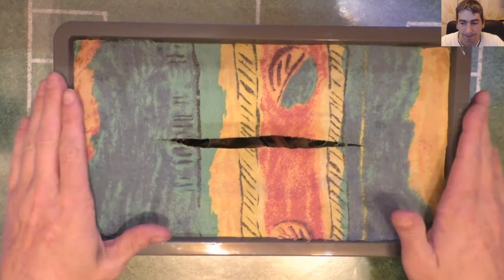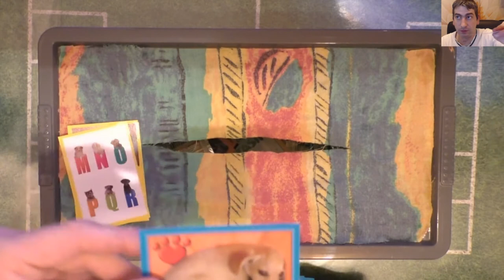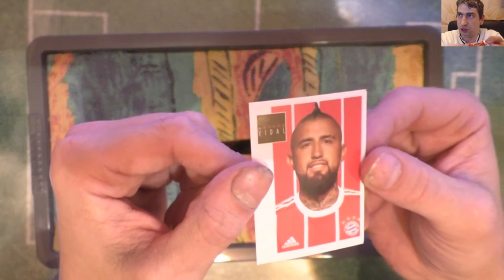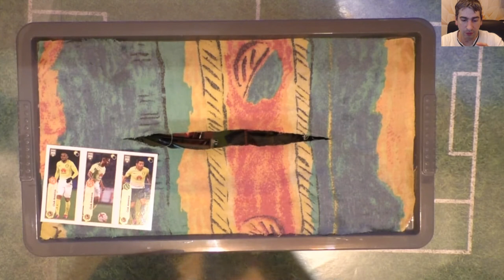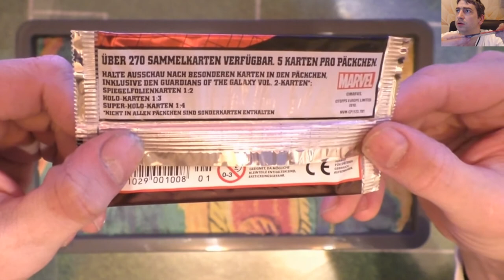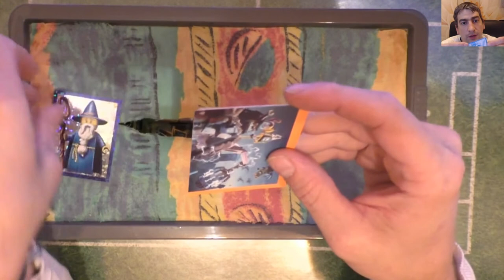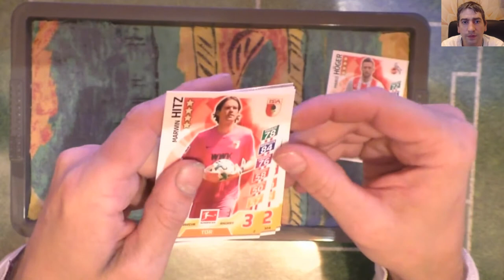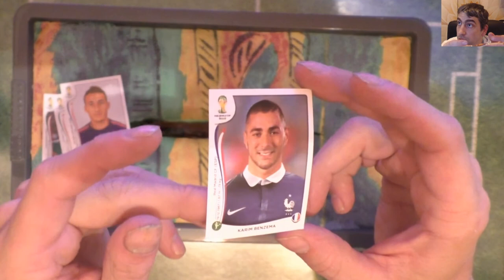Stürmi's Überraschung's Kiste #2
Heute habe ich für Euch wieder die Stürmi's Überraschung's Kiste, in der Kiste sind Verschiedene Booster und Sticker Tütchen enthalten die ich blind aus der Kiste Ziehe und für Euch öffne!

 Andreas Stürmer
 Postfach 12 21 31
 55743 Idar-Oberstein